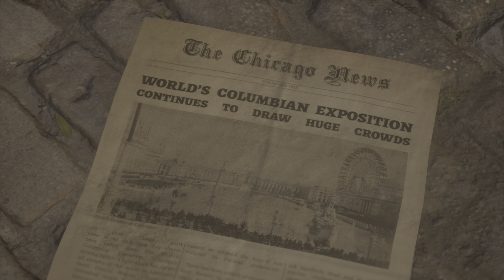The Dark Pictures Anthology: The Devil in Me PS5 GamePlay 60fps HDR